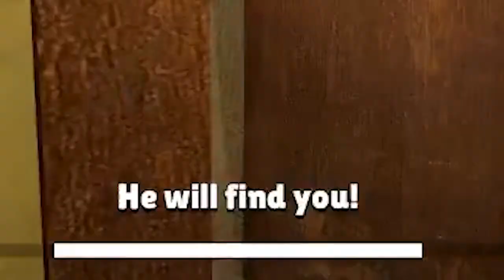DOGE.EXE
RUN IN THE BACKROOMS!!  ESCAPE THE DOGE! HE KNOWS WHERE YOU ARE! Great Game! Love the memes!